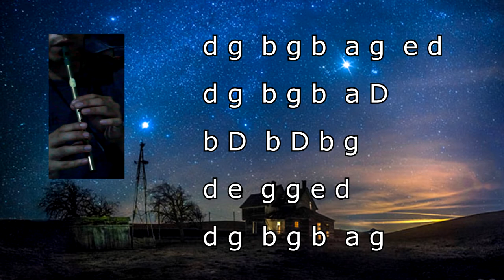Amazing Grace - Tin Whistle